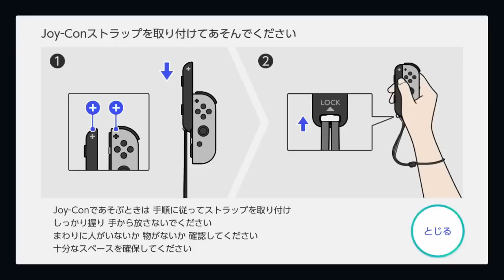【はじプロ】 64のマリオを完全再現したステージが凄すぎた玄白！【はじめてゲームプログラミング】【実況】